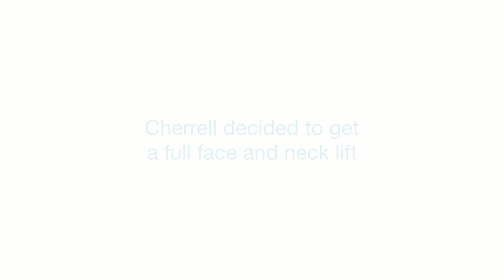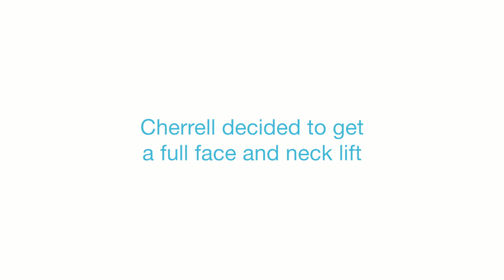Facelift Bay Area - Cherrell Tells Her Story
Learn more about the L&P Signature Facelift and Neck Lift, by founders, Drs.

One day, Cherrell didn't recognize herself in the mirror and decided she wanted to do something to rejuvenate her appearance. After getting full face and neck lift from Drs. Lieberman and Parikh, Cherrell now feels better than ever.

It is always fascinating to see how each patient is effected by the aging process. For some, it happens overnight, and others notice the change happening over time. Dr. Lieberman and Dr. Parikh believe there is no right time to intervene surgically as it depends on when the patient feels ready.

Drs. Lieberman and Parikh feel honored that Cherrell trusted them with her face. It is so nice of her to share her experiences with all of you. The L&P Signature Deep Plane Facelift and Neck Lift works on the deep layers of tissue and muscle to give a result that looks natural and still robust to take years off one's appearance.

Dr. Lieberman and Parikh are humbled to serve the Bay Area community with their expertise in facial plastic surgery. No two faces are the same, and Drs. Lieberman and Parikh make sure to have a customized approach with every patient.

L&P Aesthetics has 2 locations in the San Francisco Bay Area, in Palo Alto and Los Gatos (opening October 2022). Dr. David M. Lieberman and Dr. Sachin S. Parikh are double board-certified   plastic surgeons who take a team approach to perform the full range of facial aesthetic surgeries, including rhinoplasty, lip lift (and corner lip lift), their own L&P Signature Deep Plane Facelift and Neck Lift, brow lift, blepharoplasty, chin augmentation, and more.

They are also hands-on with a highly skilled staff of aesthetic providers at their luxurious medical spa. Expert Nurse Injectors and Physician Assistants offer neuromodulators and fillers such as BOTOX®, Juvederm®, Voluma®, Volbella®, and others, and device modalities such as Moxi®, SCITON® Lasers, HALO®, Broadband Light (BBL), Morpheus8®, CoolSculpting®, SkinPen®, and more!

At L&P Aesthetics, we offer a curated and guided experience through every stage of your aesthetic journey, from recommending medical-grade skincare through complete surgical facial rejuvenation, performed at our own fully-accredited on-site surgical center.

Read more about us and sign up for our email newsletter

Lieberman & Parikh Facial Plastic Surgery

L&P Aesthetics
105 Addison Ave

L&P Aesthetics
326 Village Lane